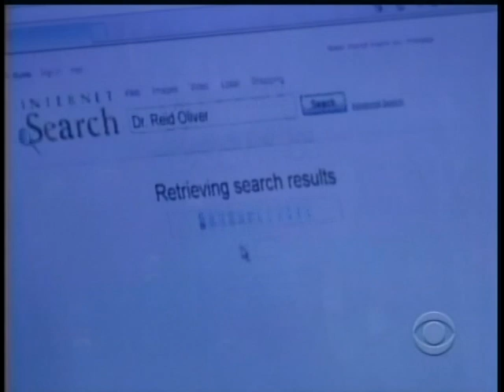Luke and Noah 199 2 1 10 2 of 2.mpg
Luke and Noah
Confirmed days:  Friday, February 5
Sorry for the silence, but my computer came down with a very bad virus, and we have been out of commission for over a week. I do have some video to upload thought.